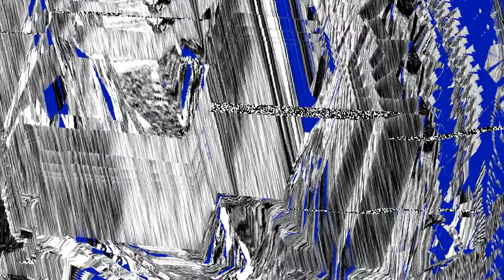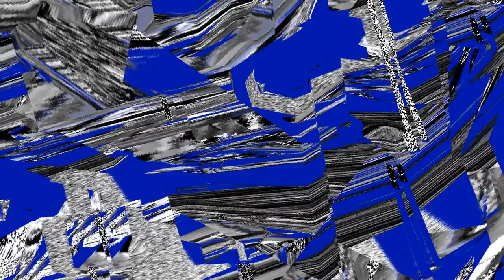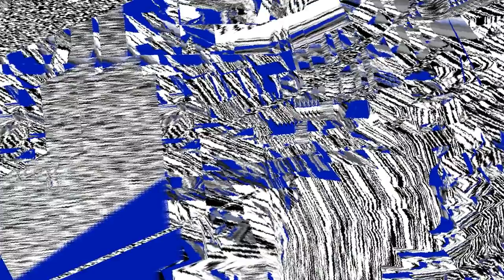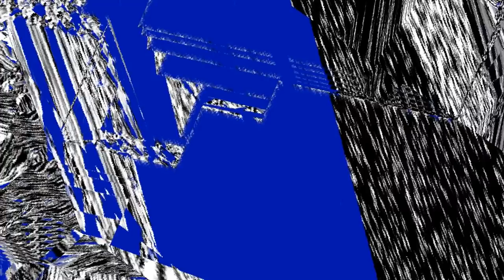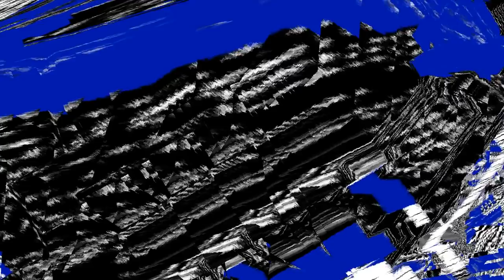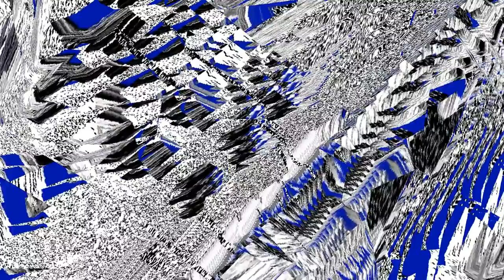Lapalux - 'Ruinism' - (Album Preview Mix)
Taken from 'Ruinism', out now via Brainfeeder -

Animation: Jakub Valtar
Art Direction: Marielle Tepper